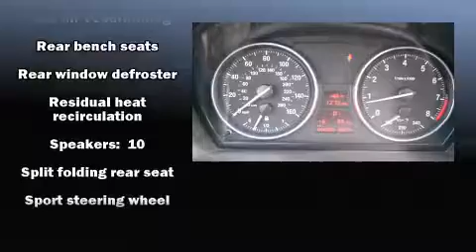2008 BMW 328 xi w/SULEV in Fredericksburg, VA 22408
Bill Britt Mazda
5208 Jefferson Davis Hwy

You can expect a lot from the 2008 BMW 328. With fewer than 50,000 miles on the odometer, this car expresses top-tier capabilities, proving the automaker's commitment to quality, safety and comfort! BMW made sure to keep road-handling and sportiness at the top of it's priority list. Smooth gearshifts are achieved thanks to the 3 liter 6 cylinder engine, and all wheel drive keeps this model firmly attached to the road surface. All of the premium features expected of a BMW are offered, including: front and rear reading lights, a tachometer, front bucket seats, air conditioning, power door mirrors and heated door mirrors, remote keyless entry, and power windows. With high intensity discharge headlights illuminating your path, you'll always appreciate maximum visibility. For drivers who enjoy the natural environment, a power moon roof allows an infusion of fresh air. BMW ensures the safety and security of its passengers with equipment such as: dual front impact airbags, front SIDE impact airbags, traction control, brake assist, ignition disabling, and 4 wheel disc brakes with ABS. You'll never lose visibility with rain sensing wipers, which activate automatically when the drops start to fall. It also arrives with a Carfax history report, providing you peace of mind with detailed information. We know that you have high expectations, and we enjoy the challenge of meeting and exceeding them! Please don't hesitate to give us a call.